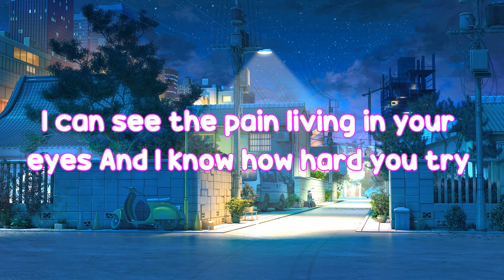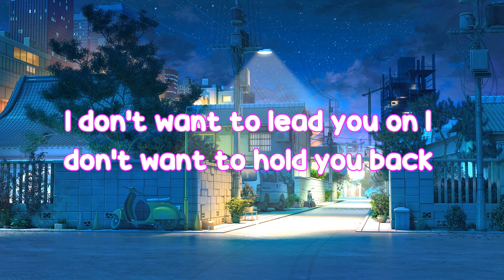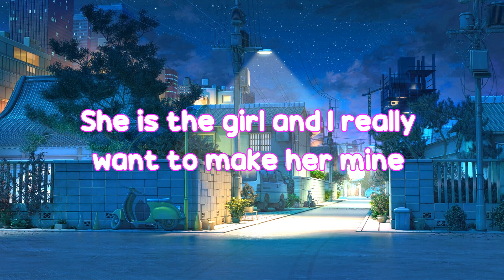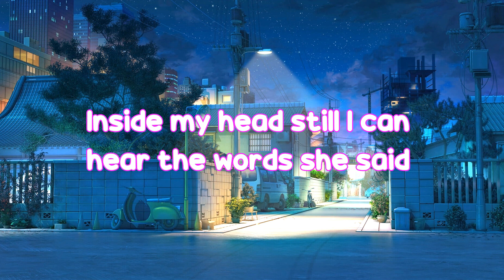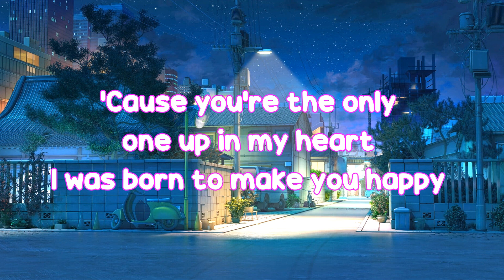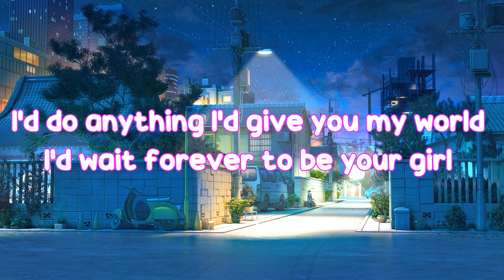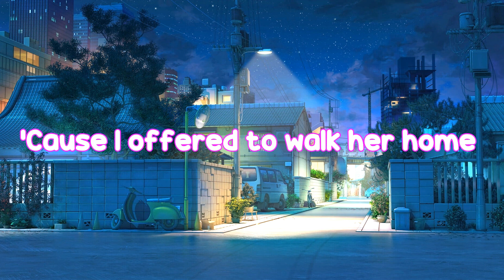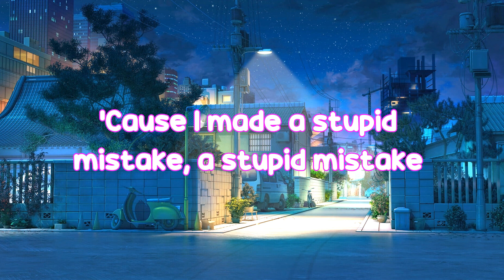Good Bye - Air Supply (Lyrics) ( MIX LYRICS )